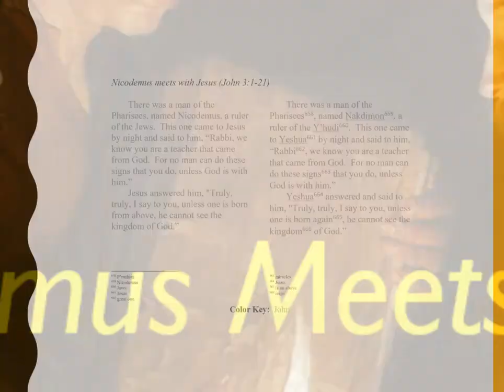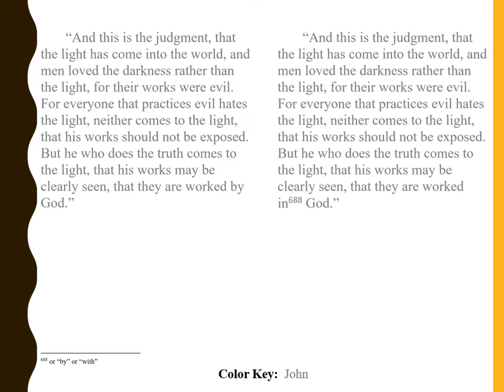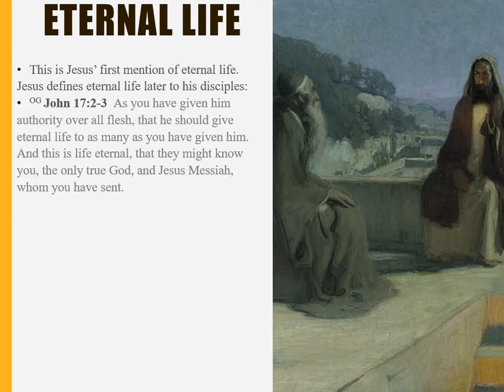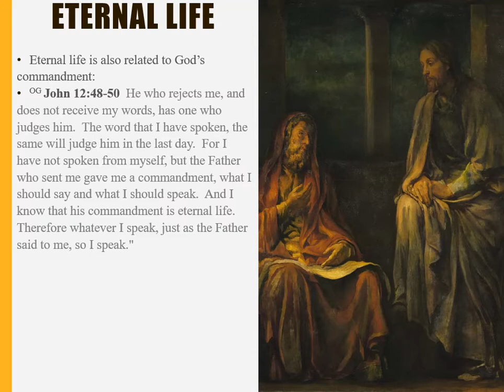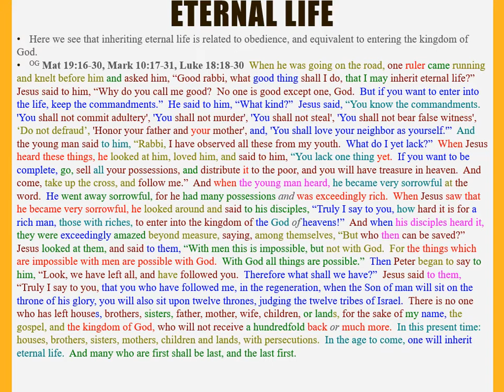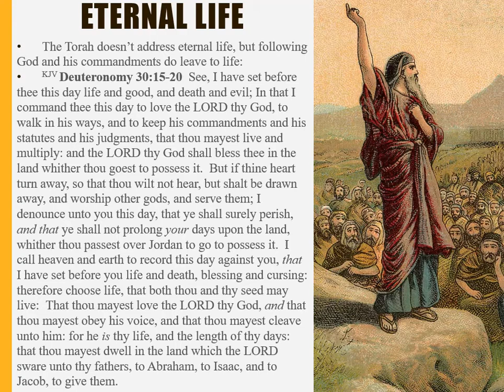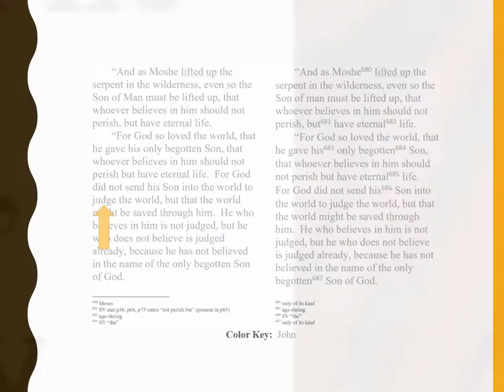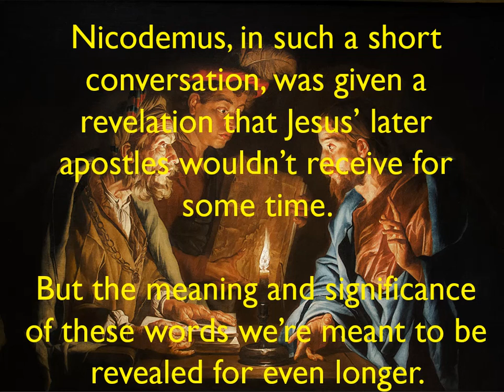Jesus' First Esoteric Discourse Part 2: OneGospel Expanded Version Episode 31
OneGospel is an original, episodic, harmony of the Gospels, written by Heath Brandon Mackley.  OneGospel encourages a holistic approach to Christianity, systematically exploring all of the ideas seriously.  The expanded version uses Version 3 and Version 2 as starting points, and then provides additional insights into the text using primary and secondary sources.